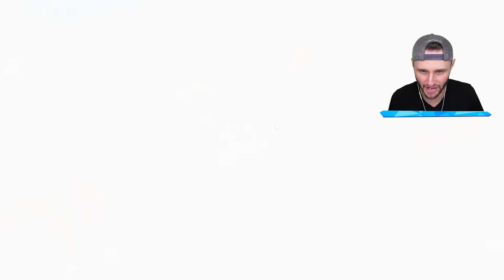Rainbow Friends Dragons in Among Us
We play a rainbow friends dragon mod in modded Among Us